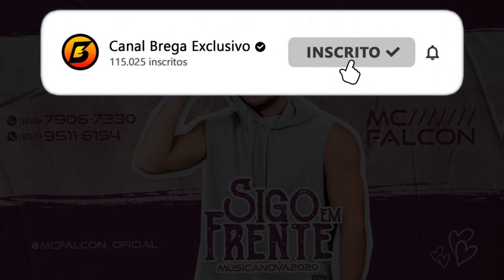MC FALCON - SIGO EM FRENTE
- Contato | Agendamento -